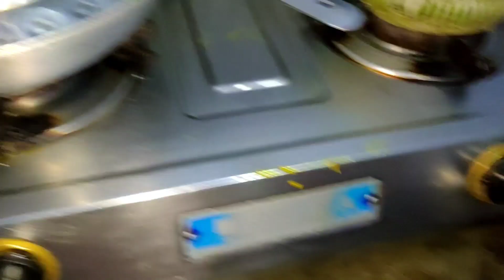আজ হটাৎ আবার বুড়ি দিদার আগমন🙂।। আজ আমি আটা দিয়ে এক নতুন রেসিপি😋 বানালাম।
Hello Friends 🙏,

aj abar ak notun video niye chole esechi tomader kache. aj ami sokal theke breakfast baniye,ranna complete korlam. snan complete korte na kortei hotath buri Dida elo. ato thanda teo aste holo buri Dida k...ato thanda te Gaye dewar kichu nei buri didar, Tai akta chador neyar jonno ato kosto kore hete hete thandate ato dur eseche..thanda lgle agun jaliye thanda katay. ami Dida k chaa baniye dilam to khub anondo kore chha khelo. tarpor chole gelo...amrao sob lunch complete korlm. Bikel 5 tar somoy sobai k chha diye, rater khabar er ready korlam...roj roj ruti kheye kheye r valo lagchilo na,Tai aj ata diye chhilka banalam. khub tasty hoyechilo. tomro try kore dekhte paro,ahakorbo valoi lagbe.

So, ajker video te ai sob tomader sathe share korlam video to valo lagle like r comments kore dio. please jara channel tink akhono subscribe koroni tara please subscribe kore dio..